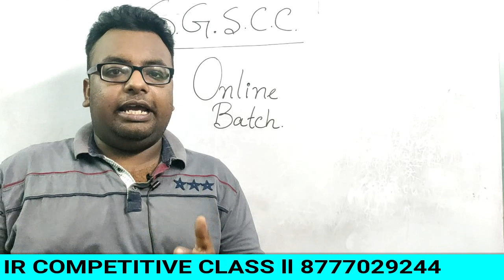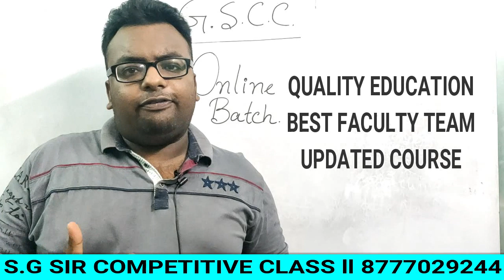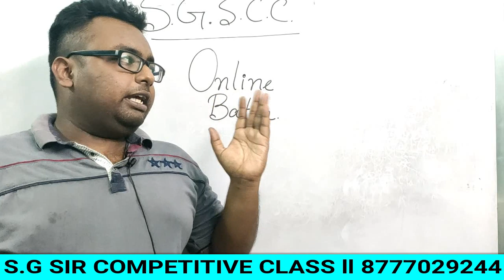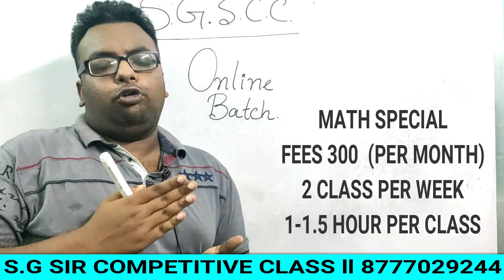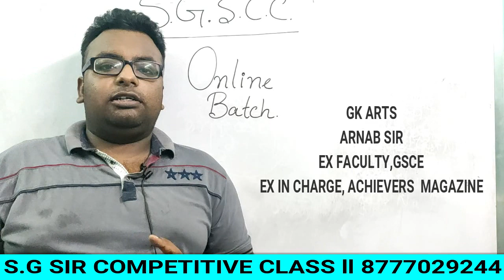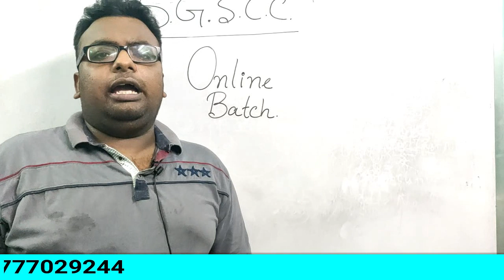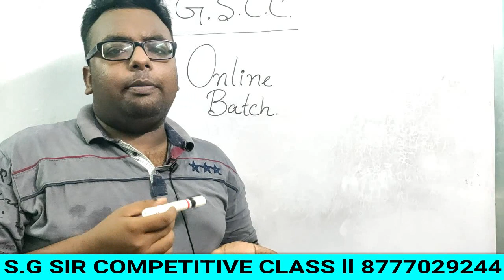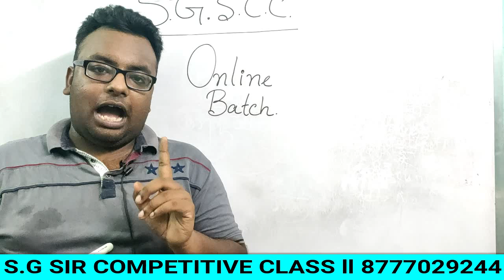NEW ONLINE BATCH INFORMATION . MATH GI GK ENG .